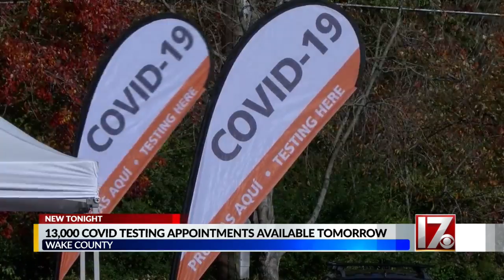Wake County doubling COVID-19 testing capacity as omicron drives demand surge